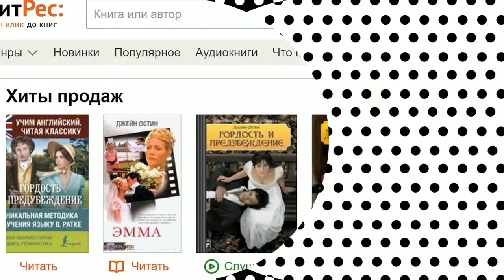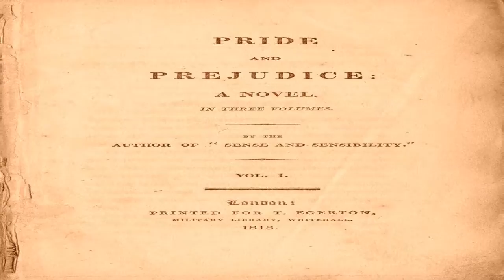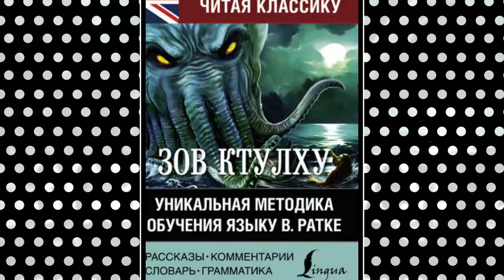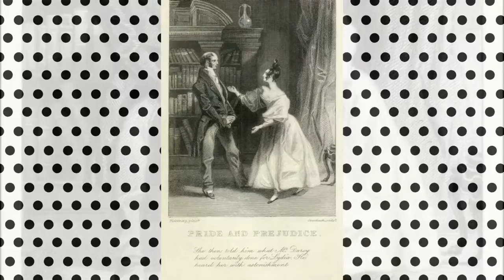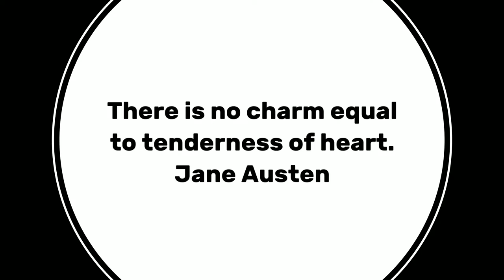Глава 19 из 61. Pride and Prejudice by Jane Austen. Джейн Остин «Гордость и Предубеждение». ENGLISH